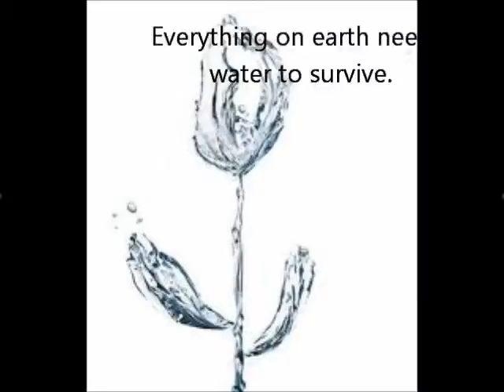Water conservation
7F Celine and Siobhan